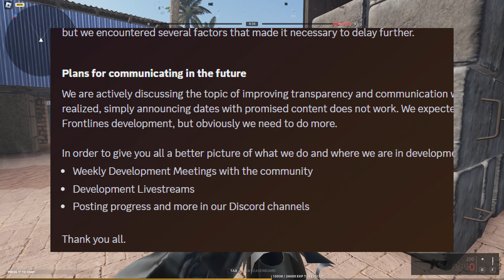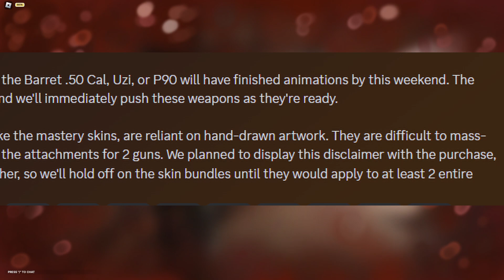FRONTLINES is having some issues... (ROBLOX)